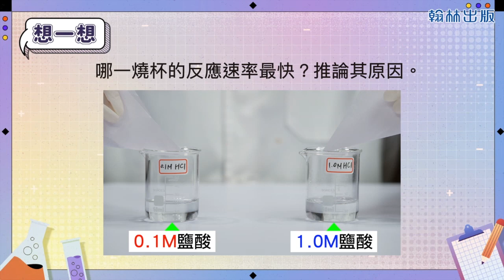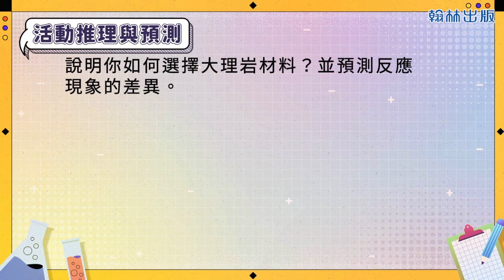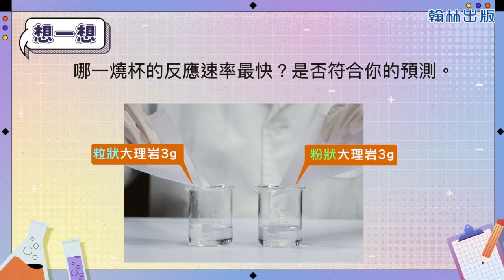2下4 1探討活動4 1探討反應物的濃度與接觸面積對反應速率的影響